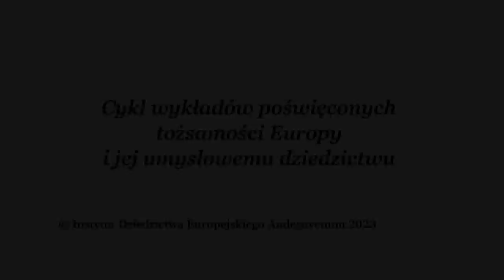Oświecenie wiekiem rozumu? | prof. Grzegorz Kucharczyk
Prelekcja prof. dr. hab. Grzegorza Kucharczyka z cykli wykładów Akademii Andegavenum poświęconych tożsamości Europy i jej umysłowemu dziedzictwu.

Andegavenum.pl